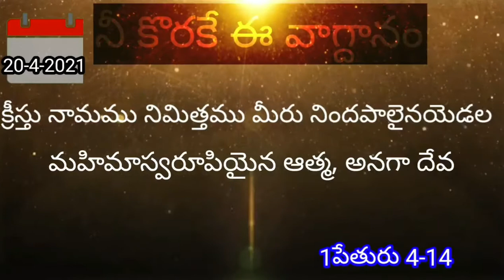నీ కొరకు ఈ వాగ్దానం 📖 20-4-2021